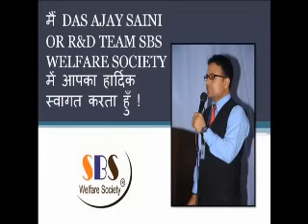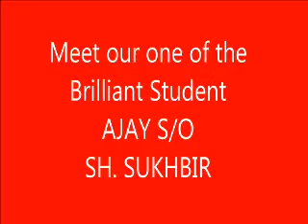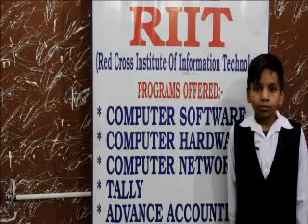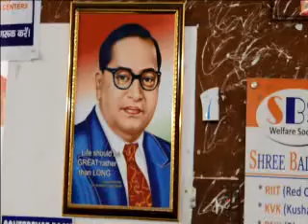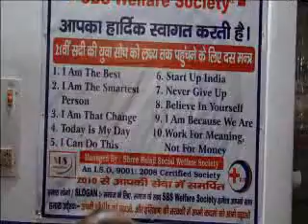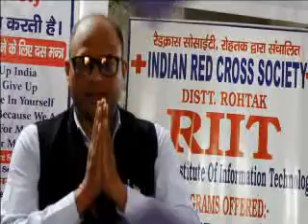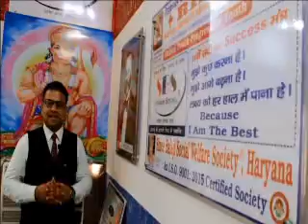AJAY B O 281